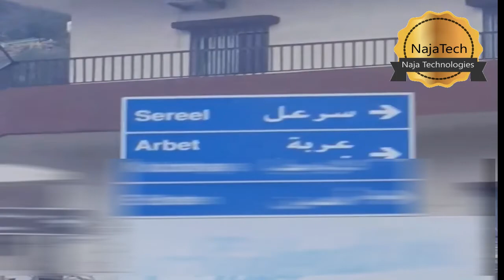🔴From Beirut to West Lebanon من بيروت الى الشمال @Naja Tech